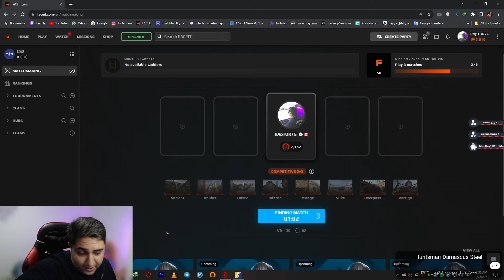بلاخره کانتر جدید اومد تو Faceit 😍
یه فول مچ و گیم پلی حرفه ای کامل از کانتر جدید که بلاخره اومد تو فیسیت 🔥

بچه ها بازم دوس دارید ویدئو بسازم براتون؟

اگر میخواید حمایت کنید از من حتما ساب کنید
حتما نظر بدید و لایک کنید و کامنت بذارید
حتما منو به دوستاتون معرفی کنید
دمتون گرم